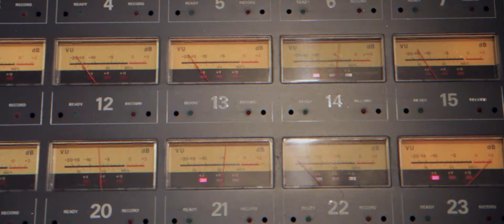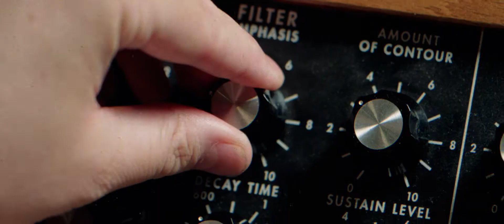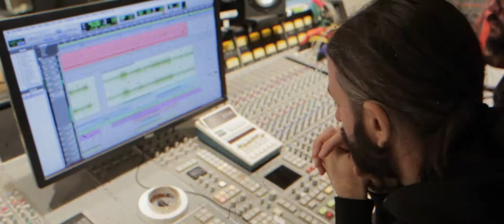Anima Morte - Blood of the Iconoclast (official video)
Taken from the upcoming album Serpents in the Fields of Sleep (Cadabra records)

Directed by Martin Gustafsson

Daniel Cannerfelt - Guitars
Fredrik Klingwall - Keys
Teddy Möller - Drums
Gustaf Hielm - Bass
Mattias Olsson - Percussion

Also featuring Stockholm Strings
Produced and Mixed by David Castillo
Recorded at Studio Gröndahl (Stockholm)
Mastered by Thomas “Plec” Johansson at The Panic Room